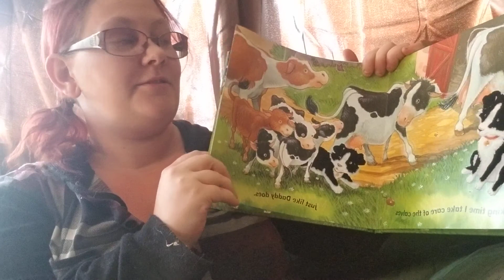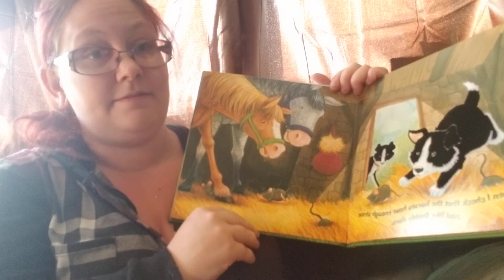QKids "Just Like Daddy" Book Reading